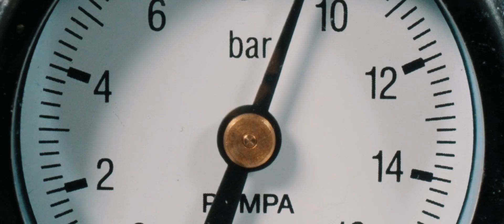Never too late for coffee | ECM Classika PID | Sony A7SIII | Coffee commercial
A wonderfull coffee machine the ECM Classika PID

Visit my Instagram: @mandis.productions

Shot with:

- Sony A7SIII
- 24-70mm 2.8 GM
- 70-200mm 2.8 GM
- 55mm 1.8
- 24mm 1.4 GM
- Atlas Orion t2 40mm
- Hadheld
- Tripod
- Rhino Slider
- Apature 300dii
- Apature 120dii
- Apature Tri 8c
- Apature MC